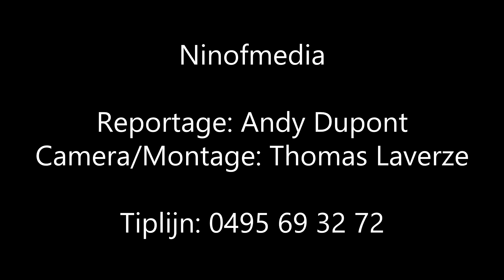Luchtdoop per helikopter was zeer boeiend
NinoveTijdens de luchtdoop van afgelopen zondag konden de passagiers kennis maken met het helikoptervliegen tijdens een spectaculaire vlucht.